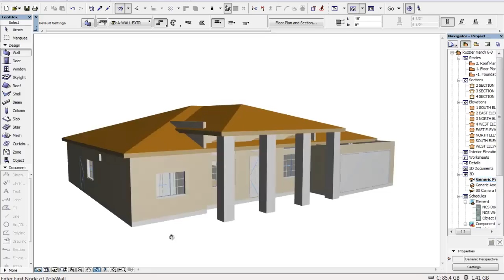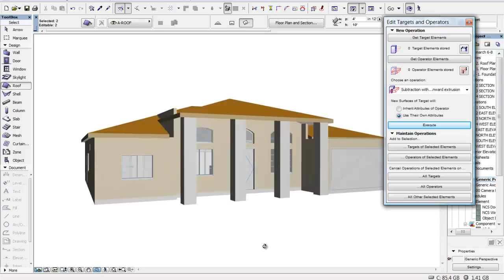How to use ArchiCAD 15 to solve difficult roofing issues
Using the ArchiCAD CONNECT tool, available onl in 15 we solve a problem roofing issue for an architect